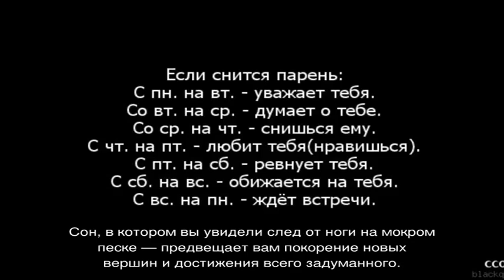«Босиком к чему снится во сне? Если видишь во сне Босиком, что значит?»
Хотите узнать к чему  снится Босиком во сне? Смотрите что значит, если видишь во сне  Босиком по соннику абсолютно  бесплатно!